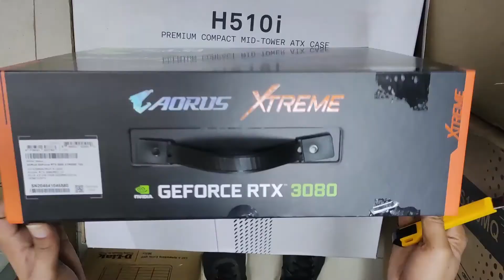Gigabyte AORUS GeForce RTX 3080 XTREME 10G UNBOXING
RTX 3080
RTX 3080 XTREME 10G

KEY FEATURE
NVIDIA Ampere Streaming Multiprocessors
2nd Generation RT Cores
3rd Generation Tensor Cores
MAX-COVERED cooling
6 video outputs
Protection metal backplate
4 years warranty (Online registration required)

CORE CLOCK
1905 MHz (Reference Card: 1710 MHz)

Watch my Livestream on Facebook

🖥️MY RIG DETAILS...
*OS  : WINDOWS 10 64Bit
*CPU: RYZEN 7 3700x
*Cooler: Corsair H45
*GPU: MSI RTX 3060 Ti Gaming x Trio
*Capture Card: Elgato HD60 Pro
*RAM: 32GB DDR4 3200mzh
*MOBO: Asrock X370 Taichi
*Adata SU 650 480 GB Solid State Drive
*TRANSCEND 512GB 220S NVME PCIE M.2 SSD
*3TB HDD
*PSU: Corsair RM750x 80+ Gold
*keyboard: Corsair Strafe RGB
*Mouse :Logitech 102,
*Headphone: Sennheiser HD599 SE
*Monitor: Asus VG248QG